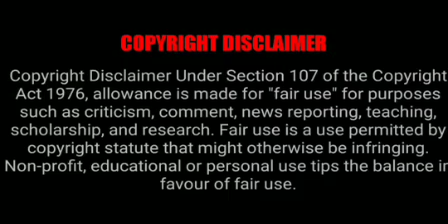"Unrequited love"[Part 14][Hindi Explanation][Wangxian FF]mdzs